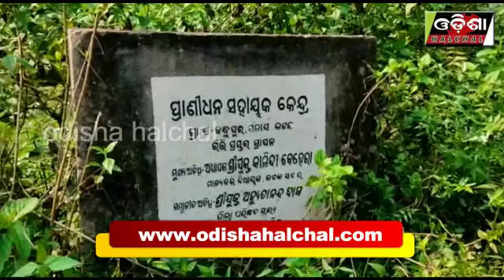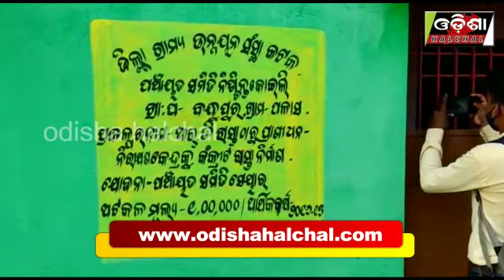ପ୍ରାଣୀଚିକିତ୍ସା କେନ୍ଦ୍ରରେ ମଦ ର ଆସର_OdishaHalchal_03/10/20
ପ୍ରାଣୀଚିକିତ୍ସା କେନ୍ଦ୍ରରେ ମଦ ର ଆସର
ଦେଖନ୍ତୁ ଆମର ଏହି ରିପୋର୍ଟକୁ